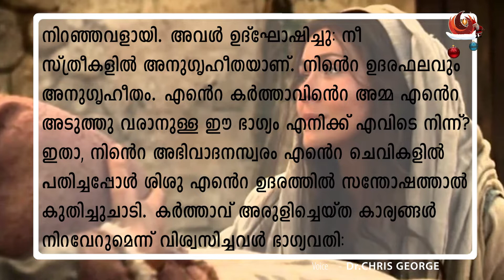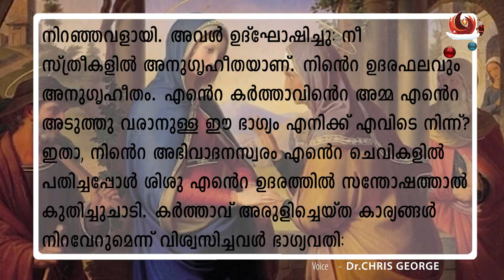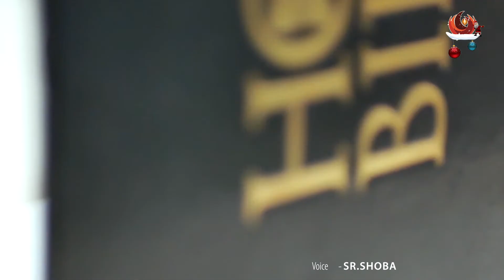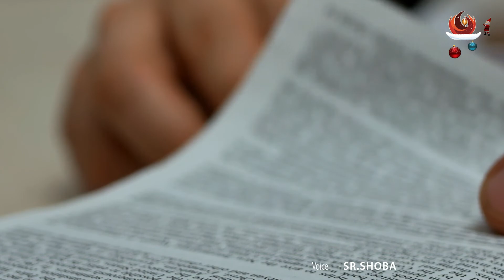വചനോദയം 19-12- 2021||Dr.CHRIS GEORGE ||SR.SHOBA